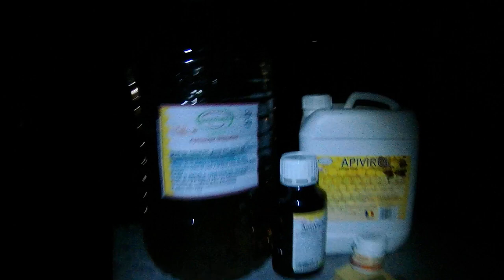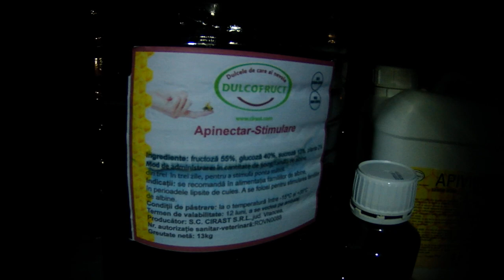Remember Familia 25 Jurnal apicol nov 2018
Tema:
Invitat: